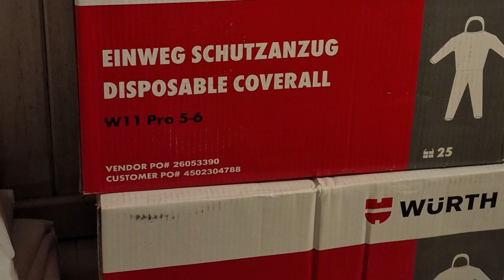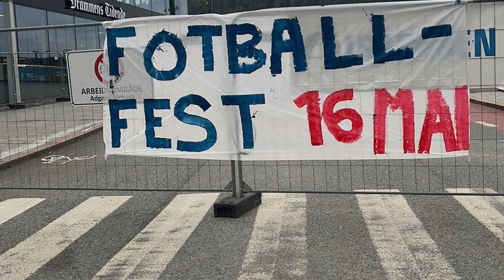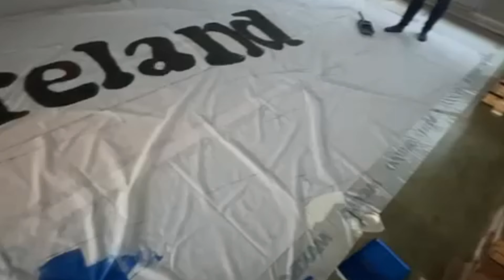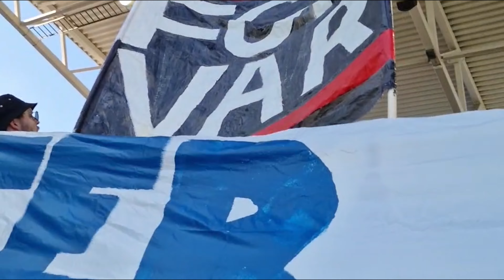Tribunefilm (1/3 av sesongen fullført)